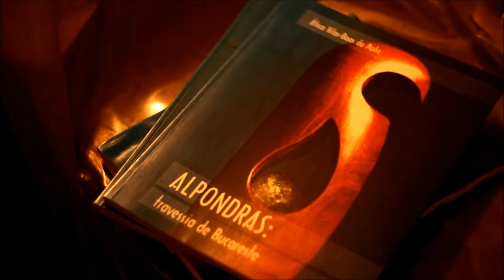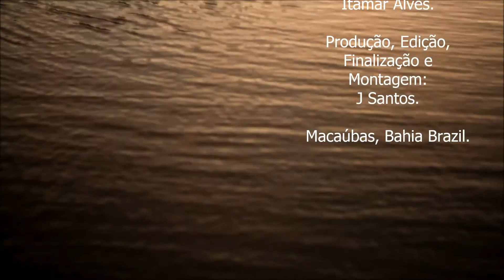Itamar Alves, Inverno.